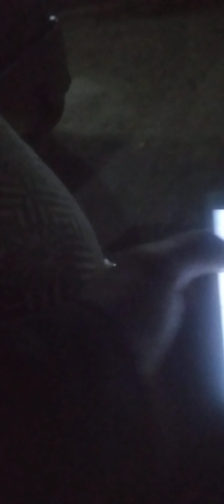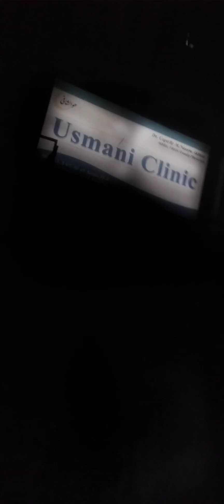11 May 2024